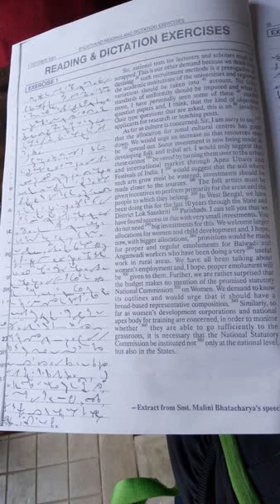Exercise 1 October, 1991 @ 75WPM